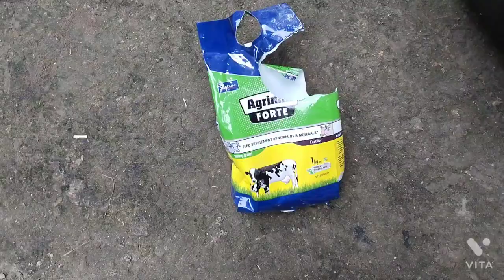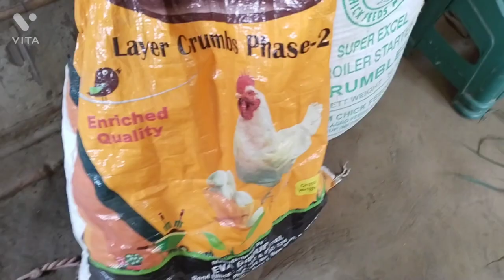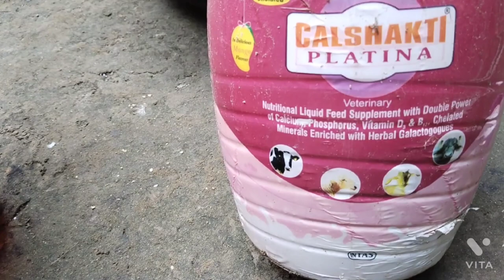কম খৰছত ঘৰতে মূৰ্গী আহাৰ কেনেকৈ তৈয়াৰ কৰিব পাৰি/how to make chicken food at home at a low cost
🙏নমস্কাৰ বন্ধুসকল আপোনালোক সকলোলৈকে স্বাগতম, বন্ধুসকল পুনৰ নতুন ট্ৰ'ফীকৰ ভিডিও লৈ আপোনালোকৰ ওচৰলৈ আগবাঢ়িম অনুগ্ৰহ কৰি আপোনালোকে মোক আগুৱাই যোৱাত সহায় কৰিব ধন্যবাদ!

##  SGRB farming ##

##  SGRB farming  ##